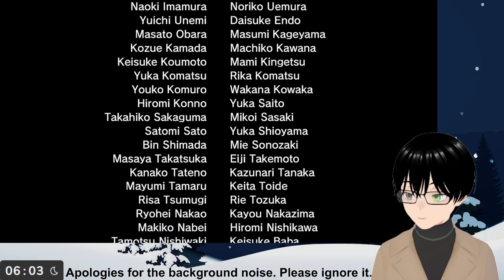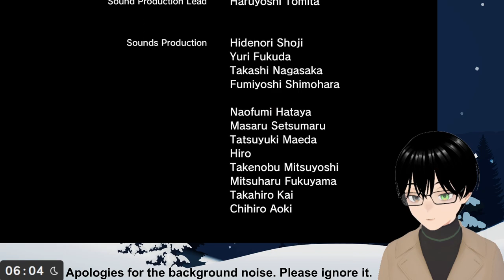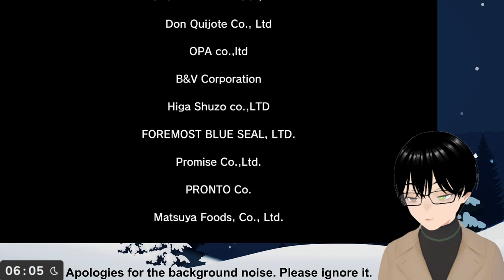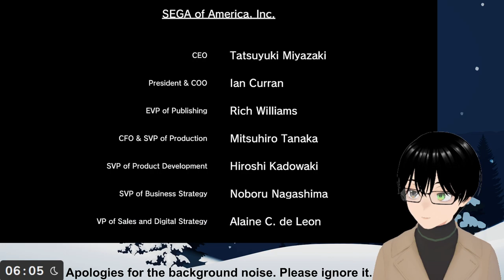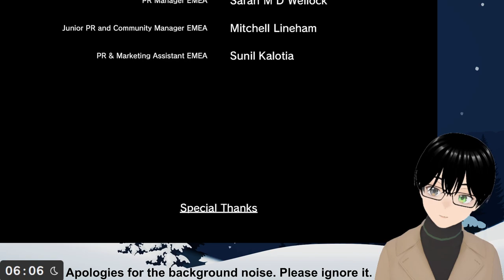[Yakuza 3 Remastered] Final Time to finish this game.